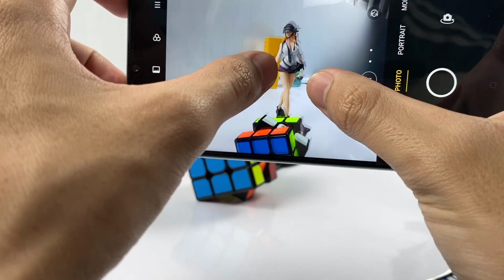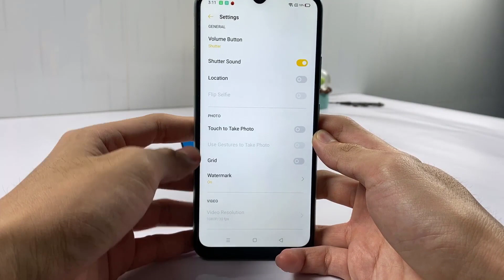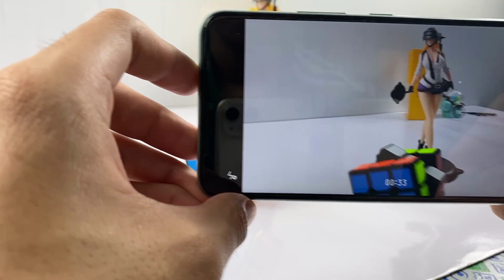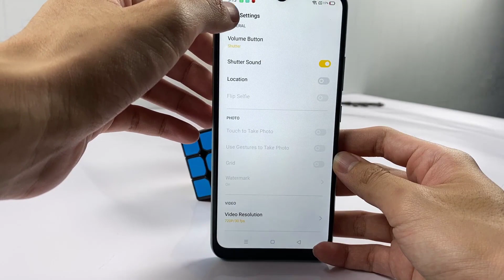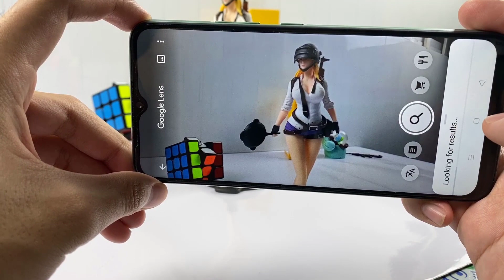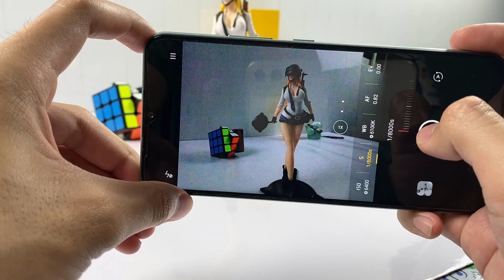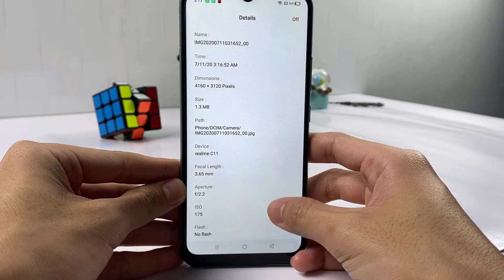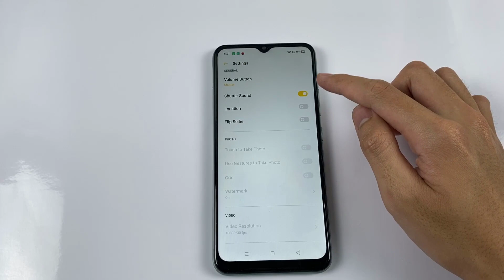Realme C11 Camera Test | 1080P 30FPS, NIGHT, PANO, PORTRAIT, EXPERT, SLOW-MO, SETTINGS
Full brightness, battery consumption when gaming for 10 minutes:
Rules of Survival:
Hareset Phone:
Charging Test:
**Spectification Realme C11**
Display:  IPS LCD, 6.5", HD+
OS:  Android 10
Main camera: 13 MP & 2 MP
Selfie camera: 5 MP
CPU: MediaTek Helio G35
GPU: PowerVR GE8320
RAM: 2 GB
Storage: 32 GB
Battery:  5000 mAh

00:00 | INTRO
00:23 | PHOTO
02:24 | SETTINGS
02:48 | NIGHT
03:23 | VIDEO
06:37 | PORTRAIT
07:30 | GOOGLE LENS
07:53 | PANORAMA
08:00 | EXPERT
08:45 | TIME-LAPSE
08:57 | SLOW-MO
10:39 | FRONT CAMERA